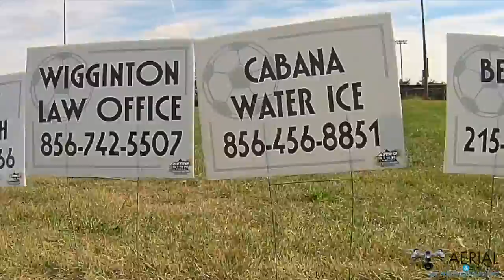Gloucester City Youth Soccer League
Opening Day for Gloucester Soccer Teams